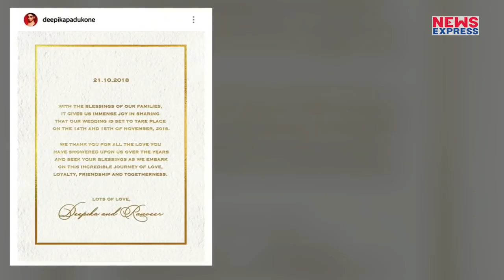Deepika की शादी पर उनके Ex Bf ने दिया ऐसा Reaction, देखकर आप भी हो जाएंगे दंग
अनुष्का शर्मा, सोनम कपूर और नेहा धूपिया के बाद अब सभी को दीपिका पादुकोण और रणवीर सिंह की शादी का इंतजार है. वहीं दीपिका को उनके ex boyfriend ने कुछ इस तहर से बधाई दी है. देखिए जरा ये वीडियो.